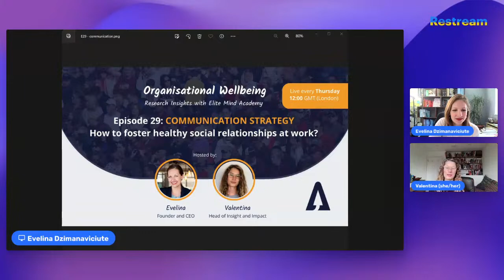E29: Communication Strategy: How to foster social relationships at work?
What does wellbeing have to do with communication?

A lot!

Communication is a central piece to building healthy support networks, creating psychological safety, providing development opportunities, and ensuring people feel heard and included.

However, poorly managed communication processes at work are one of the main concerns we have to address for our clients while building their wellbeing strategy.

From unhelpful reporting lines to hiding health issues from our managers, and alcohol used to build relationships - there is plenty to work on.

Join Evelina (Founder and Ceo of Elite Mind Academy) and Valentina Wright (Head of Insight and Impact) for this live conversation that sheds light on the topics that often stay behind closed doors.